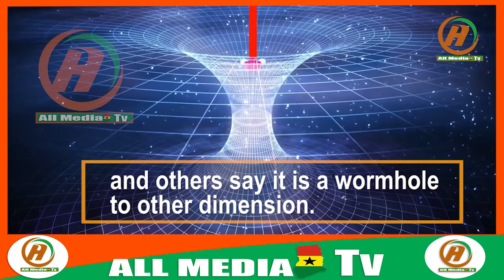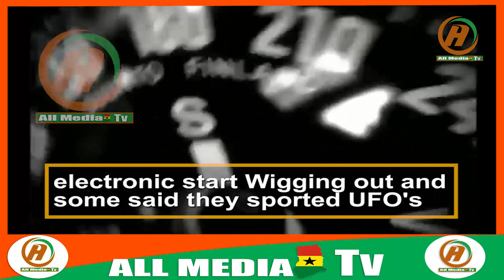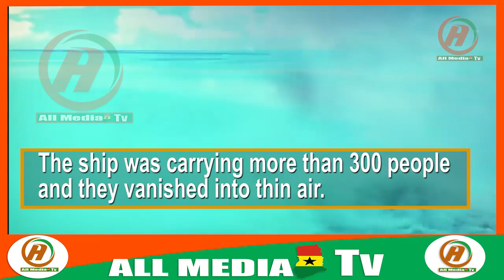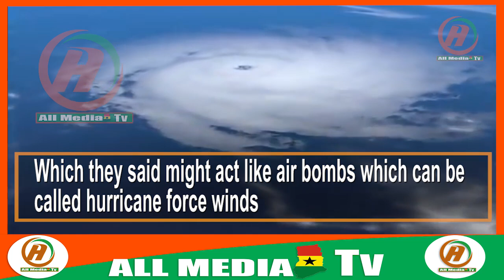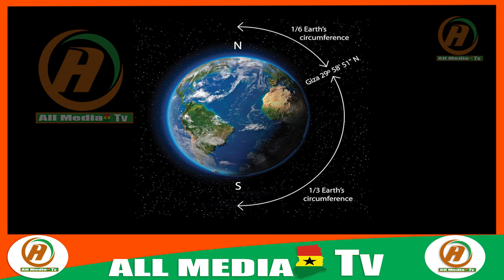Bermuda Triangle or the Devil's triangle Mystery | What is the Secret?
Bermuda Triangle or the Devil's triangle is one of the most jaw-dropping mysteries in the world. It is a region of the North Atlantic Ocean where more than 50 airplanes and ships have disappeared, and no one has been able to find out why. There have been many theories and conspiracies regarding it, but no concrete answer has come up to date as to why airplanes are disappearing. But what is the exact mystery? How did it get discovered? What all efforts have been made to solve it? I talk about all these things in this video.